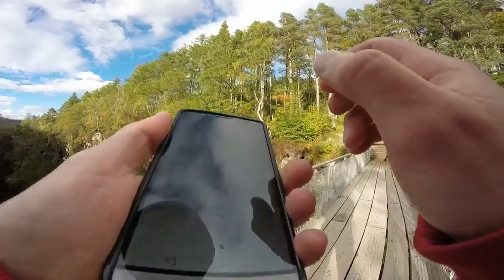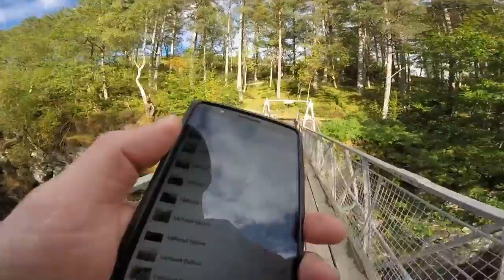Corrieshalloch Gorge walk 6/10/15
Test your head for heights on the bridge and new viewing platform over the dramatic gorge while the water surges many metres below your feet. The surrounding walk has spectacular views of waterfalls and the open countryside towards Loch Broom.